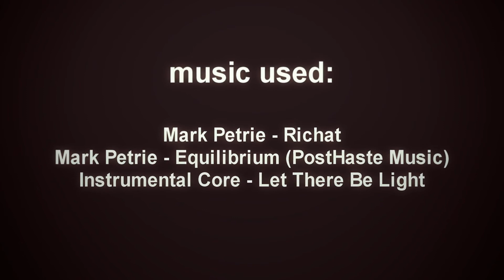Battlefield 4 Epic Montage "Equilibrium"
Read description

Mark Petrie - Equilibrium (PostHaste Music - Epic Choral Drama)